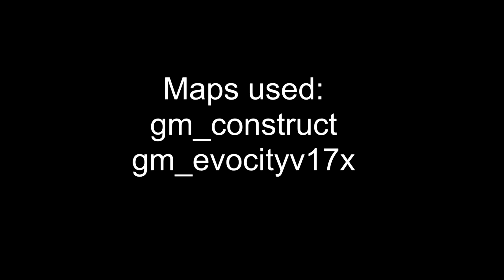Biohazard: Reprocessed Episode 1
In this episode the apocalypse starts, so Brandon and Joe try to find safety